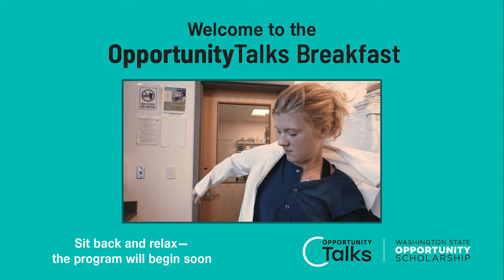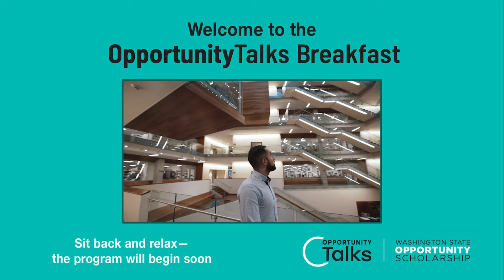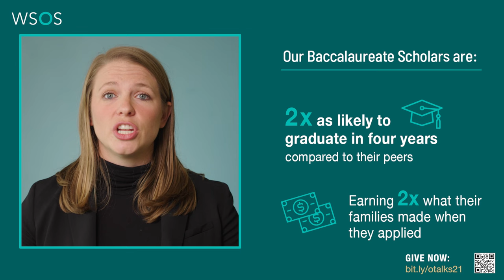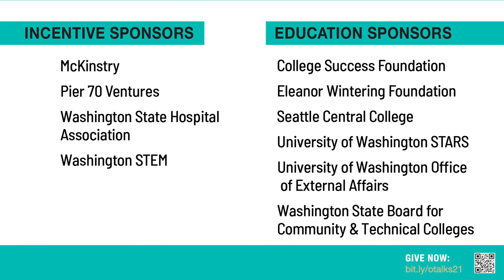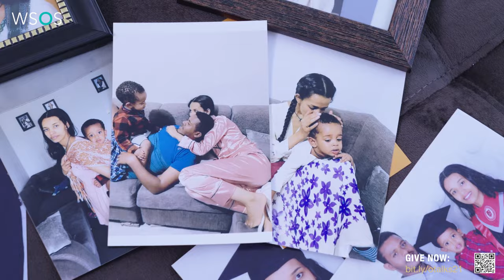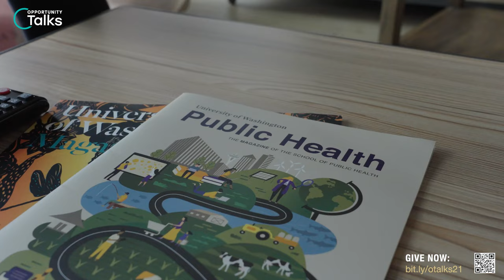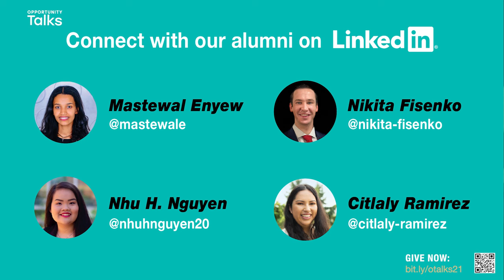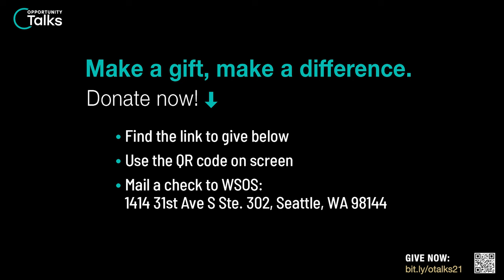WSOS OpportunityTalks 2021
Join us for the 2021 OpportunityTalks Breakfast! Streaming live on Tuesday, Nov. 9 at 8 a.m.